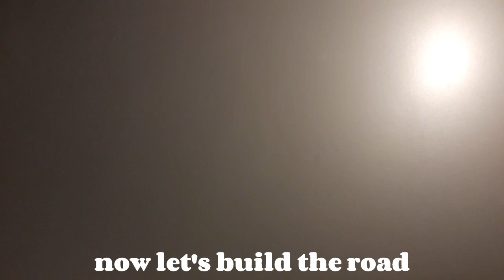How to build a regular lego street! (moc)